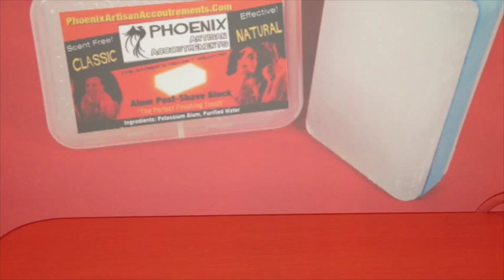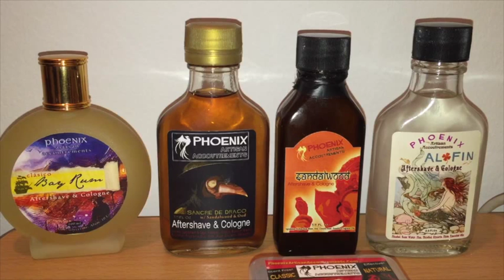Maximilian Must Know Episode # 285 (Phoenix Artisan Accoutrements)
Amazing wet shaving brand. Check them out @